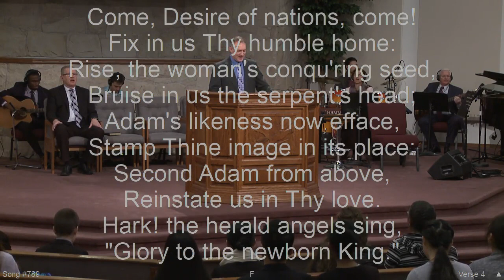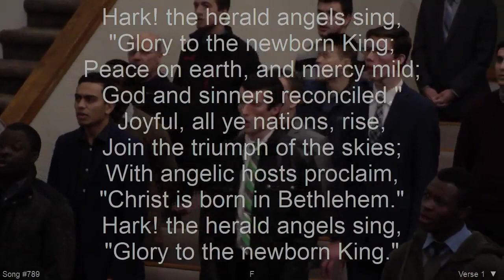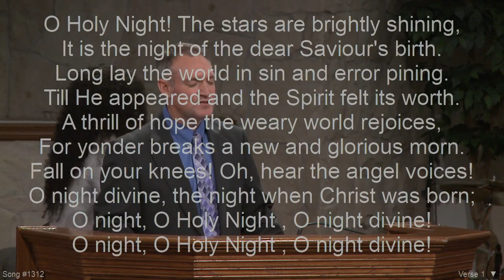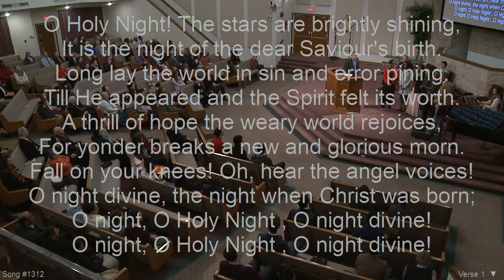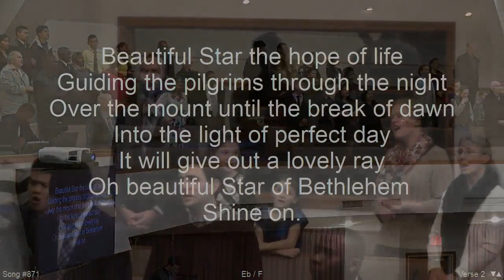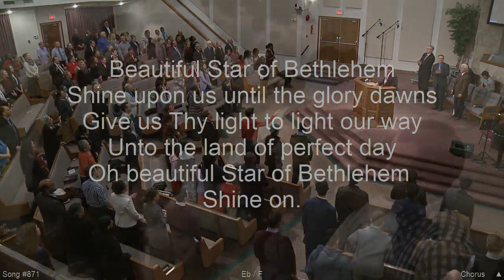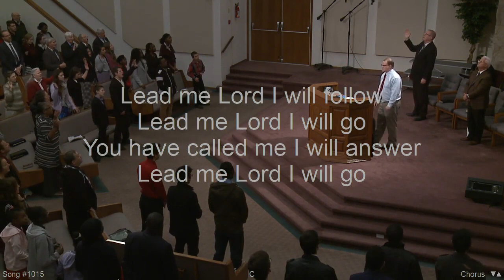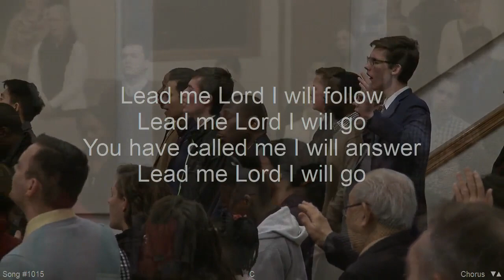"God's Will Is Perfect" Bro.John Andes/CLOVERDALE BIBLEWAY, 18-1118E